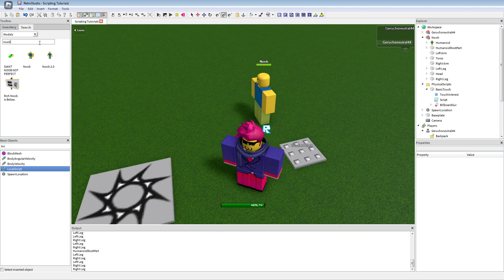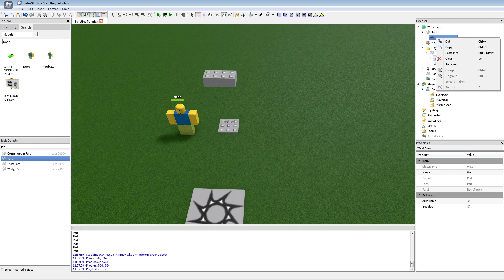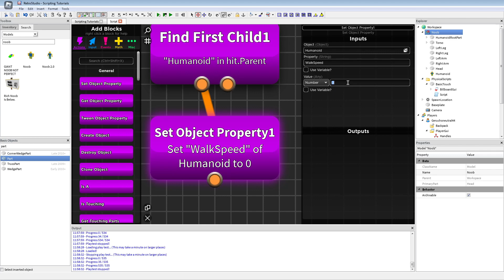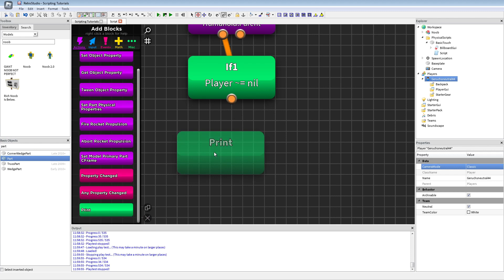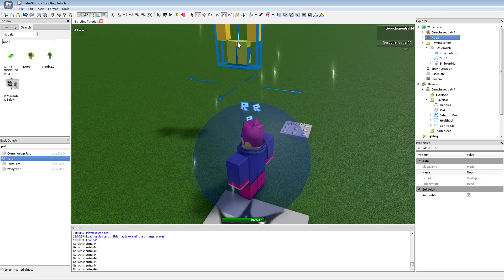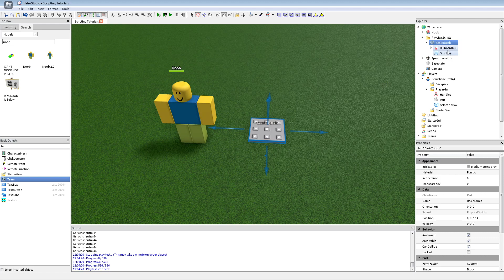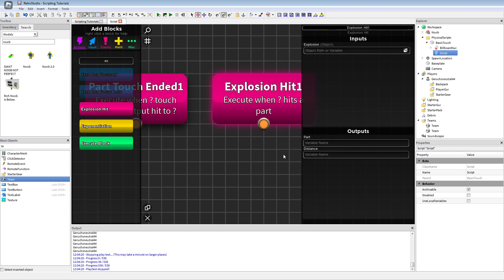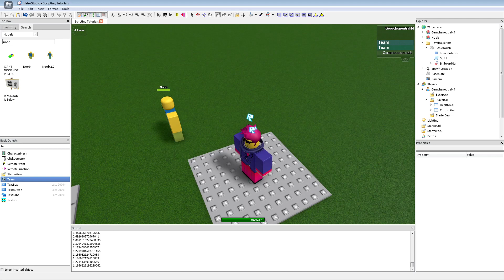RetroStudio Scripting Episode 02 | Part Touched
In this Tutorial i am explaining some stuff for the Part Touched Block.